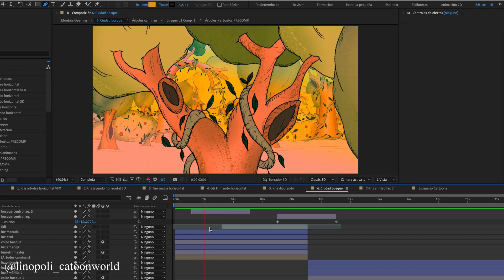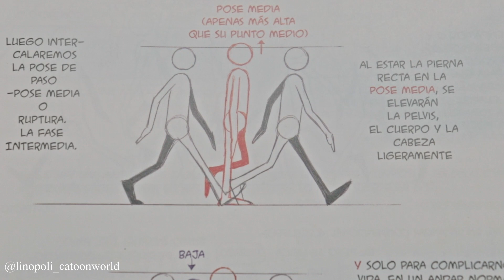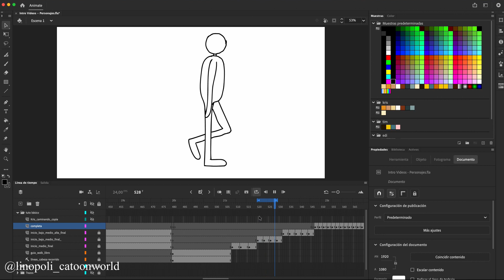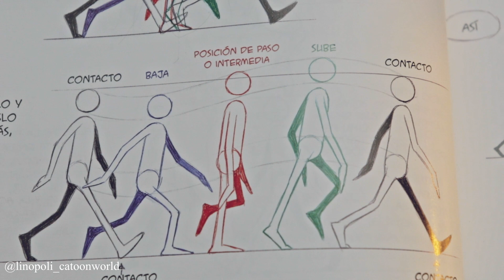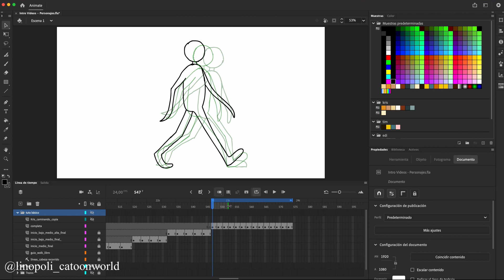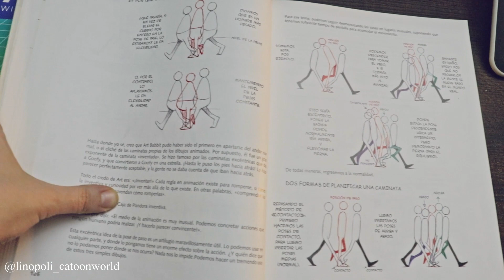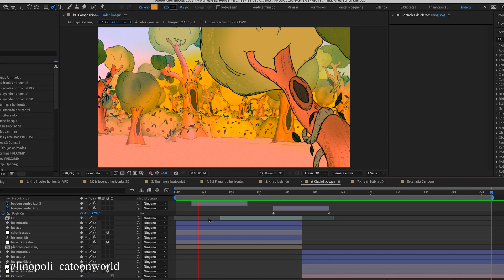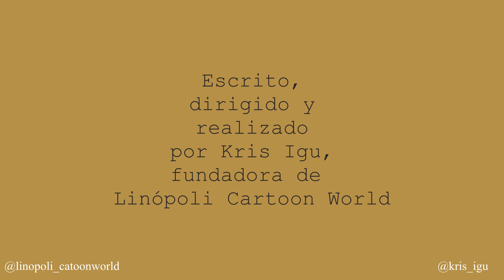APRENDE a ANIMAR CAMINATAS con el Método de Richard Williams en el Kit de supervivencia del animador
Hola Polinenses!
En este video, vamos a recorrer el libro "El kit de supervivencia del animador", de Richard Williams. Este es un libro excelente para los animadores que quieren aprender a animar personajes.

Si eres principiante en el mundo de la animación y estás buscando aprender a animar bien caminatas, ¡este es el video para ti! En este video, seguiremos los consejos de Richard Williams a través de su libro y aprenderemos los conceptos básicos de la progresión de la caminata de personaje. ¡Con este libro, estarás listo para comenzar a animar a tus personajes caminando como un profesional!

Como te he comentado en el final de el video, el 14 de Noviembre comenzamos un nuevo viaje, ampliando el contenido a historia del Cine, de los dibujos animados y los libros, descubriendo personajes y mundos increibles !!

Hasta pronto, polinenses!!
Kris Igu, fundadora de Linópoli Cartoon World

*Tutoriales, detrás de escena, cortos y animaciones :

-Por aquí te comparto un playlist con los video tutoraliales que hice cuando este proyecto se llamaba Filmarte Animafx: